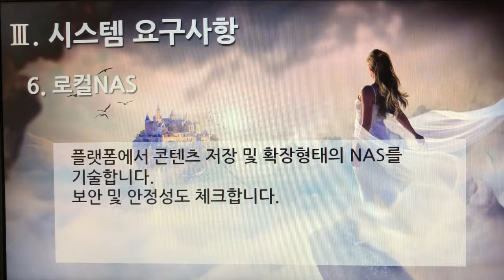[촬영] 1부. 플랫폼 제안요청서(Platform Proposal Request) - 시스템 요구사항(System Requirements) 6. 로컬NAS